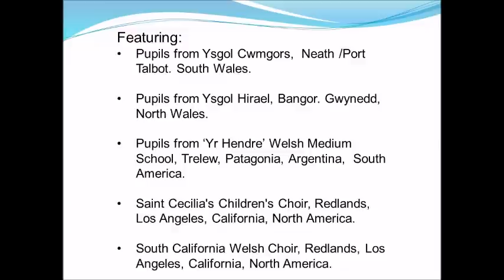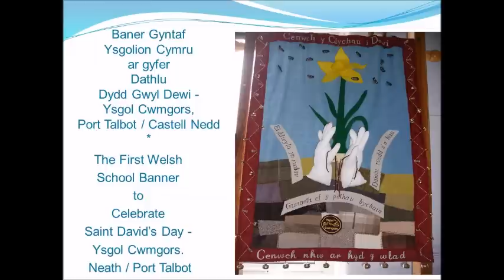Saint David's Day Anthem Dydd Gwyl Dewi International Collaboration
Children's choirs from  Ysgol Cwmgors, Neath /Port Talbot & Ysgol  Hirael Bangor (North & South Wales)  Los Angeles & Patagonia  (North & South America) sing the Saint David's Day Anthem in unison.

You can buy a manuscript copy of the Saint David's Day Anthem 'Cenwch y Clychau i Dewi' (Ring out the bells for Saint David')

 There are four versions available - Piano and Voice, Mixed Voices Choir, Women's Choir and Male Voice Choir.

If you'd like to buy a copy of the song being sung by 'Mantra' go

Corau plant o Ysgol Cwmgors, Castell Nedd / Port Talbot & Ysgol Hirael (Gogledd & De Cymru) Los Angeles & Patagonia, (Gogledd a De America) yn canu Anthem Dydd Gwyl Dewi mewn undod.

Allwch chi brynu copi maniwscript o Anthem Dydd Gwyl Dewi 'Cenwch y Clychau i Dewi' fan hyn

Mae na pedair fersiwn ar werth - Piano a Llais, Cor Cymysg, Cor Merched a Cor Dynion. Os hoffech chi brynu copi o'r gan dyma 'Mantra' yn ei ganu.
Mwy o wybodaeth am y math o waith mae Gwenno yn ei wneud isod.